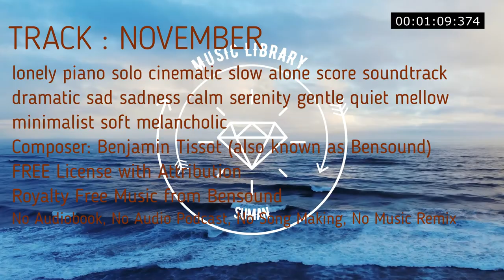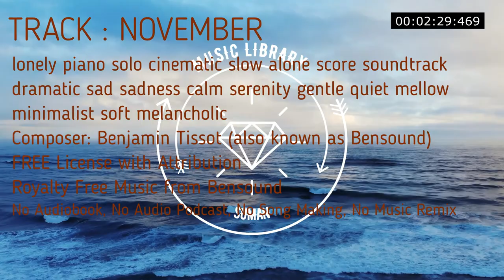Piano solo emotional royalty free music composition. lonely piano solo cinematic slow alone score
NOVEMBER | ROYALTY FREE MUSIC  November
Composer: Benjamin Tissot (also known as Bensound)
Piano solo emotional royalty free music composition.
00:00
lonely piano solo cinematic slow alone score soundtrack dramatic sad sadness calm serenity gentle quiet mellow minimalist soft melancholic

No Copyright
Royalty Free
Music loops